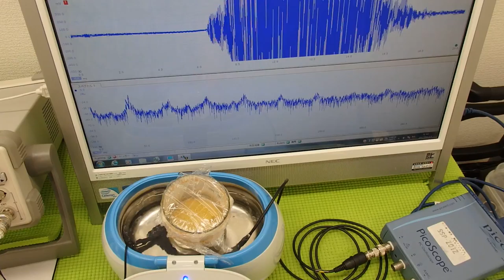超音波の発振制御システム ultrasonic-labo